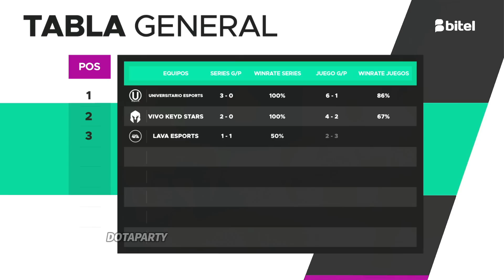😱HACE HISTORIA!!😱 EQUIPO FUTBOL U.ESPORTS "EX SILK" APLASTA AL TEAM DE BENJAZ Y LIDERA TABLA DIV2😱